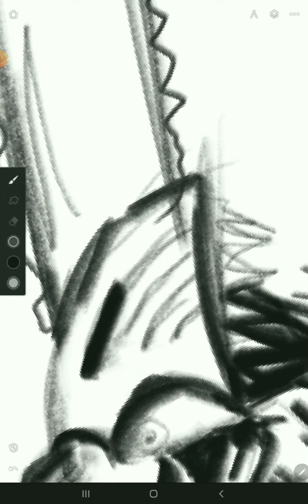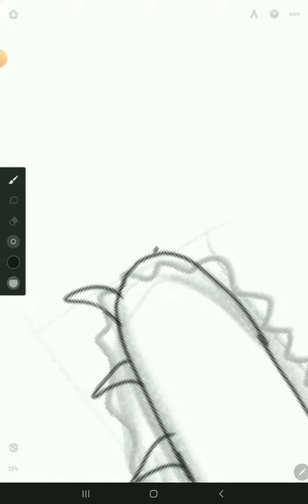MOST EPIC CHAINSAW MAN DIGITAL ART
CHAINSAW MAN the movie fan made digital sketch